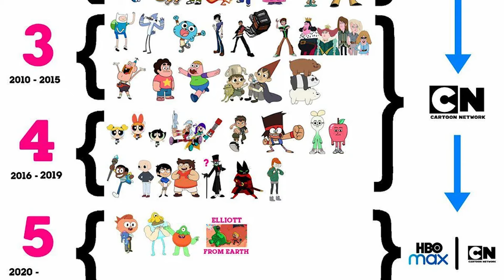CARTOON NETWORK CIERRA SUS PUERTAS ¿VERDADERO O FALSO?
Varios dias van pasadando y en mis redes veo lo mismo, gente despidiendose de cartoon network, porque al parecer ya cerraron sus puertas, y por eso es que el dia de hoy te vengo hablar acerca de esta noticia

No dudes en comentar tus opiniones, estaré al pendiente de ellas.

Mi Pixabay por si quieres contenido gratuito y gustas apoyarme con una donación seria increíble: